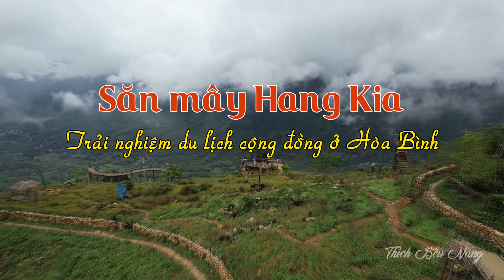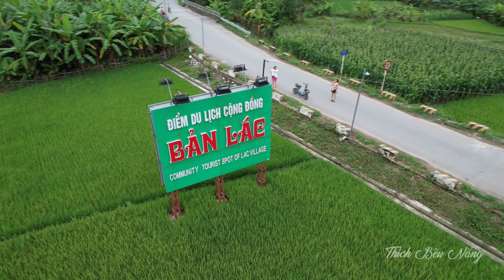Săn Mây Hang Kia - Pà Cò - Hòa Bình Ngày Mưa Gió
Hang Kia - Pà Cò ở Mai Châu, Hòa Bình là địa điểm du lịch phổ biến. Đây là địa điểm nằm giữa bốn bề núi đá, quanh năm mây mù bao phủ. Nơi đây trở thành điểm đến lý tưởng cho những du khách thích khám phá. Hang Kia - Pà Cò cách Hà Nội khoảng 150km theo hướng đường quốc lộ 6. Đây là địa điểm bạn có thể khám phá bằng xe máy. Trên cung đường bạn có thể dừng chân check in ở những địa điểm khá đẹp như: Đèo Đá Trắng, Bản Lác (Mai Châu), thác Gò Lào,.